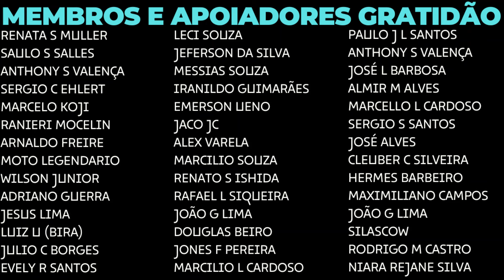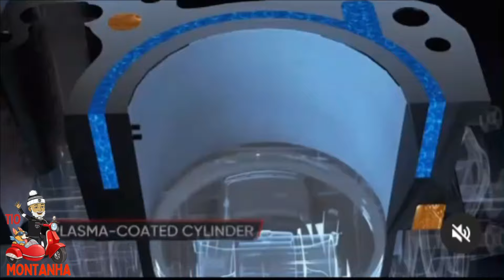TRAIL 300CC DA TVS TEM NOVIDADES BOAS OFICIAIS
moto duasrodas motociclismo TRAIL 300CC DA TVS TEM NOVIDADES BOAS OFICIAIS